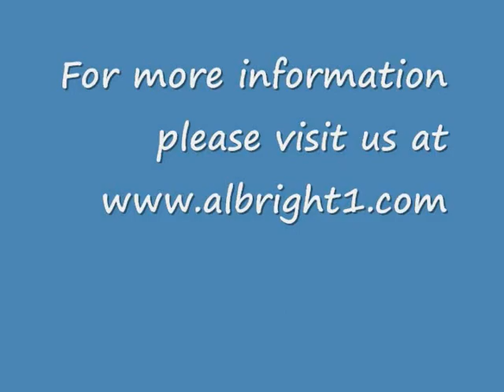Albright Technologies Partnership with Frangioni Laboratory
This shows a strong partnership between Albright Technologies and Frangioni Laboratory. We supplied excellent parts with the fastest turnaround and lowest cost were able to find.